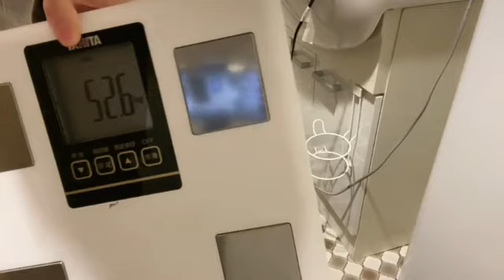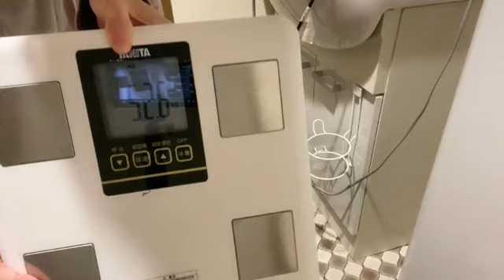伝説の鍋の締め まゆ